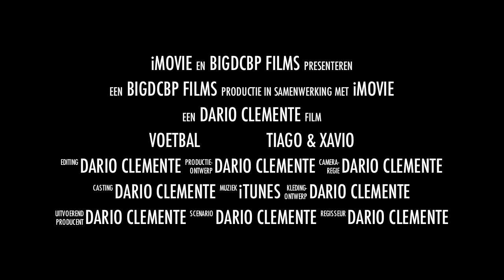Tiago & Xiavo Voetbal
Eerste training Tiago en Xavio Niel SK